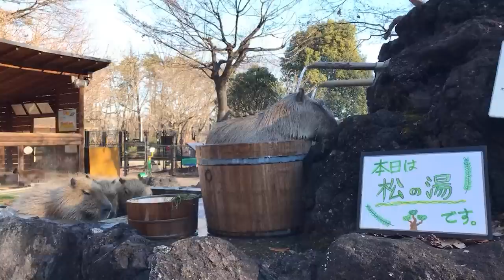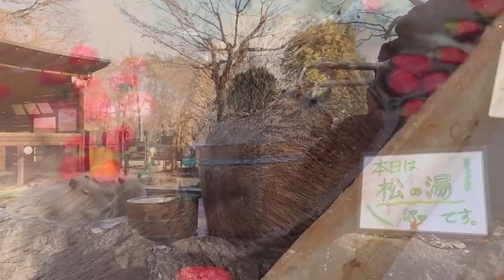1 Hour of Capybaras Chilling With Animal Crossing Music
MUSIC TIMESTAMPS BELOW

00:00 - Title Screen
01:02 - 6 AM
03:28 - Town Hall
05:50 - 12 AM (Sunny)
08:32 - 5 AM
12:20 - 2 AM
16:04 - Fishing Tourney/Bug-Off
18:15 - Prologue Phase 2
19:29 - 10 AM
22:08 - 7 AM
24:58 - Ceremony
27:13 - 9 AM
29:25 - Able Sisters Shop
31:20 - Prologue Phase 7
34:01 - Harv’s Island (Day)
38:15 - 12 AM (Rainy)
40:57 - 12 PM
43:23 - 5 PM
47:04 - 6 PM
49:18 - The Roost
51:37 - 7 PM
55:30 - 10 PM
59:01 - Nook’s Cranny Closing